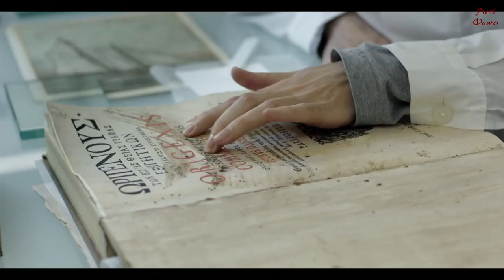1821 Ἀνεμος Ελευθερίας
Ο Κὠστας Μπλάθρας φιλοξενεί τον σκηνοθέτη Στέλιο Χαραλαμπόπουλο και μιλάνε για την ιστορική συνέχεια, την μνήμη και την αναπαράσταση μέσα από την τελευταία του ταινία "1821 Ἀνεμος Ελευθερίας" ένα μυθοπλαστικό ντοκιμανταίρ που αναζητά τις διάφορες συνιστώσες που οδήγησαν στην ελληνική επανάσταση.